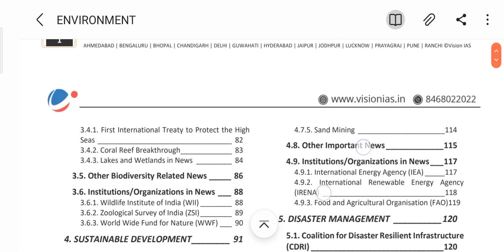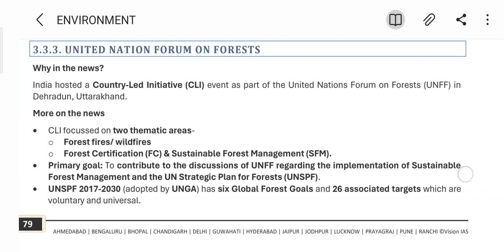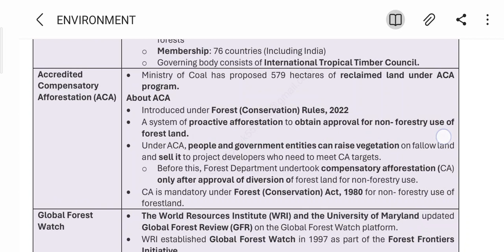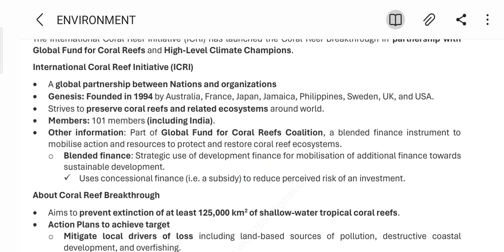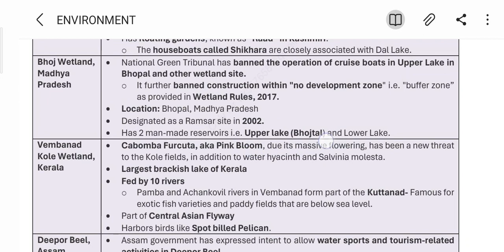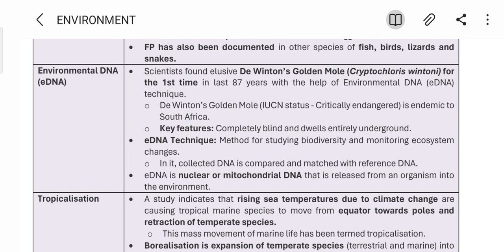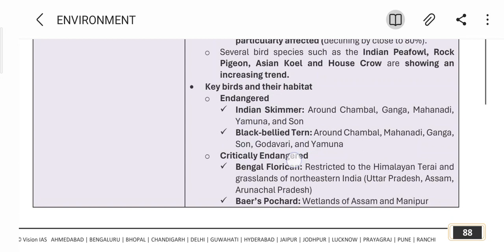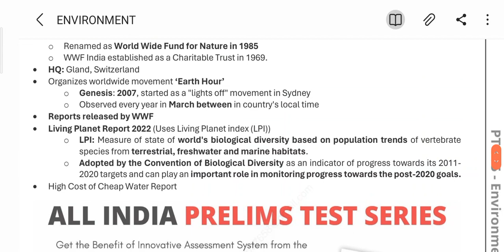Part 8 : Environment Module | Vision IAS PT 365 | upsc cse 2024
Vision IAS PT 365 | Environment Module | Upsc cse 2024

Hello everyone, in this series of videos i am covering Environment current affairs upsc cse from Vision IAS pt 365 module. May, you will find it helpful.

One can also connect to us by following the Telegram link given below -